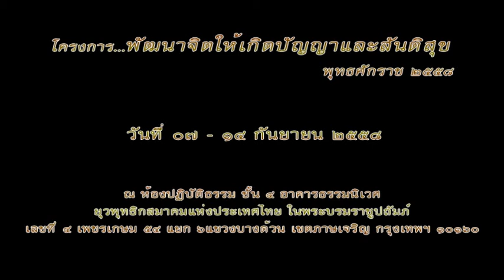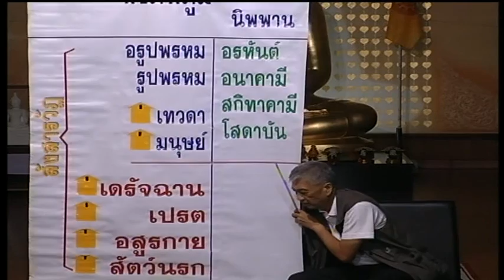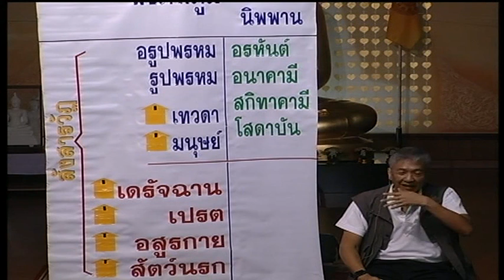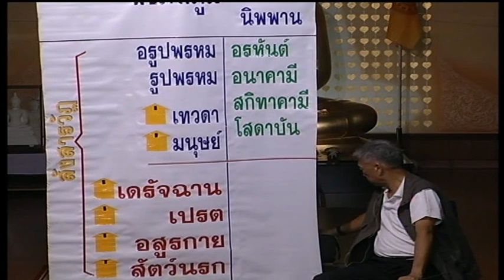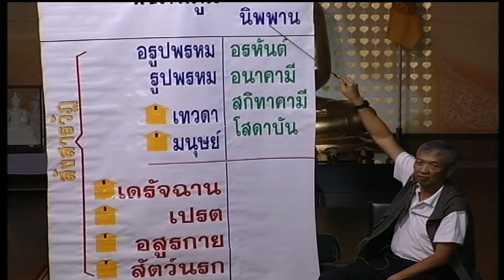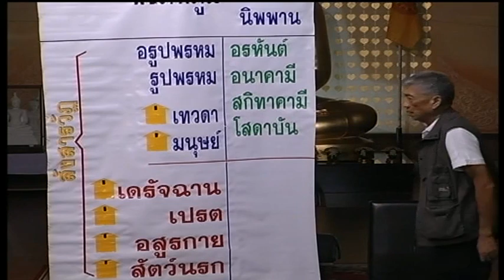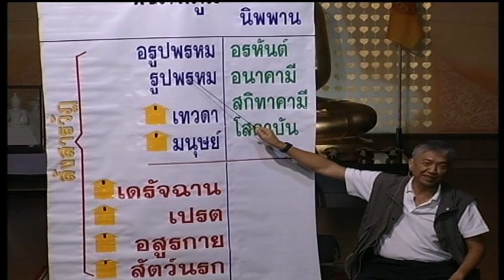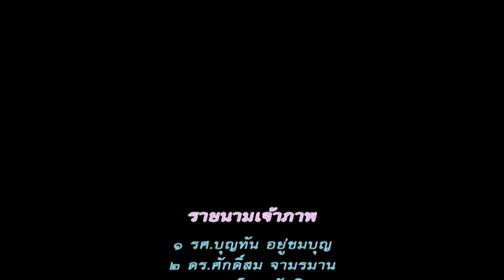อาจารย์วรากร ไรวา - 31 ภพภูมิในพระพุทธศาสนา (9/9/2558)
โครงการ...พัฒนาจิตให้เกิดปัญญาและสันติสุข